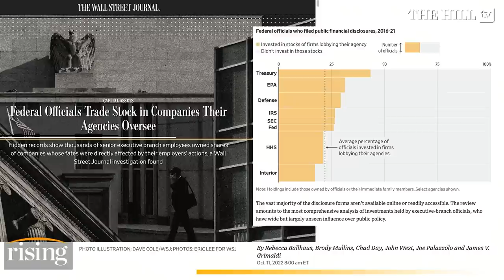THOUSANDS Of Feds Reportedly Trade Stocks In Companies Their Agencies Oversee, Nina Turner REACTS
Former Ohio State Sen. Nina Turner weighs in on a Wall Street Journal investigation that has found that thousands of officials across the government's executive branch reported owning stocks that could rise or fall with decisions made by their agencies.
Turner also discusses her new daily news show, Unbossed, which is premiering on Oct.17 at 1 p.m. (ET) on TYT Network.